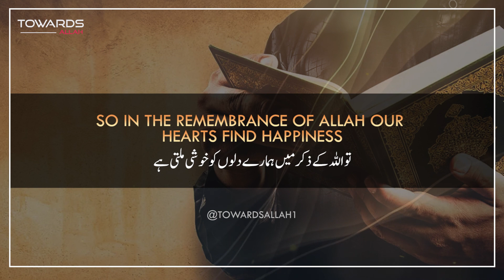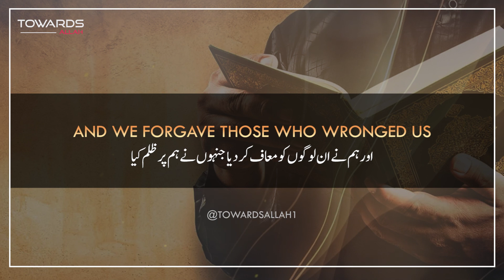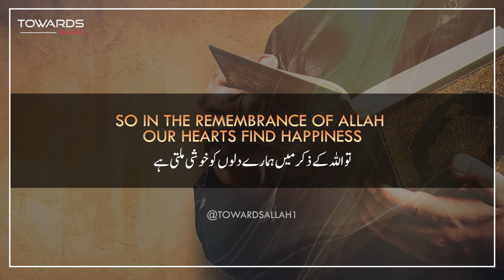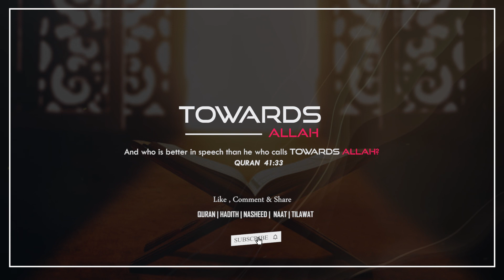Quran is my constitution قرآن میرا آئین | Inspiring Nashed | URDU/ENGLISH Translation | M. Al Muqit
A very beautiful nasheed by brother Muhammad Al Muqit.  It speaks the heart, and tugs at the soul at how beautiful and precious life is. Enjoy this nasheed, as much as I have.

Towards Allah is a Muslim channel on YouTube, Spreads the beautiful Message of Islam. All footage in this video is licensed to ''towards Allah'' media.

Video Footage: All footage and images used in this production are licensed to ''towards Allah" Media, you are not permitted to cut clips and use in your own videos (without permission from the owner of the stock footage) Please contact us for more information.